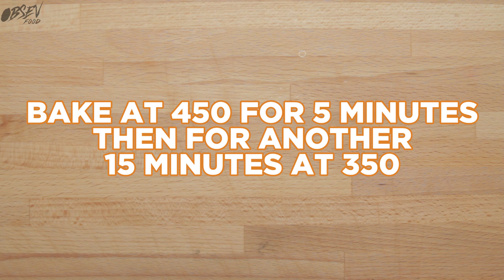French Cruller Donuts - Full Recipe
Obsev Food brings you all kinds of delicious and decadent dessert, appetizer, and drink recipes. We show you how you can show off at your next party.